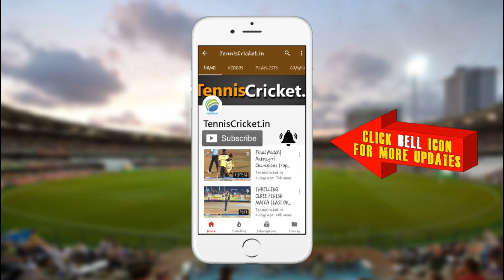Ajaz Qureshi Batting || L.Ratanbuva Patil Smruti Chashak 2024, Katai